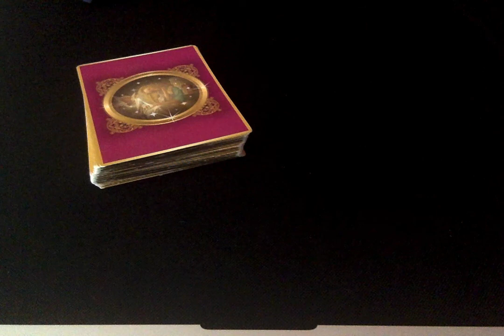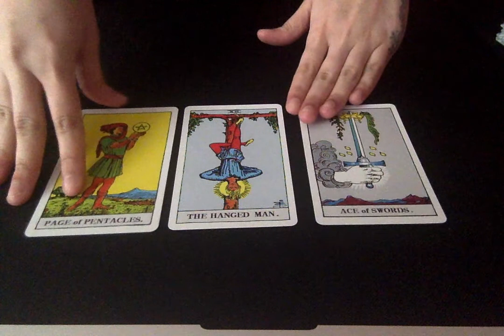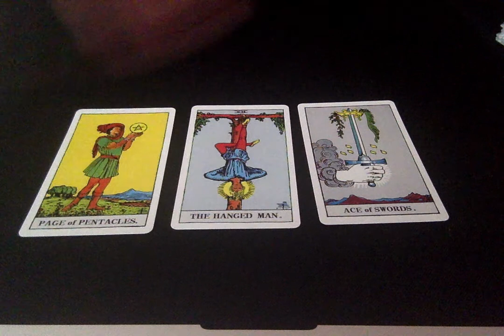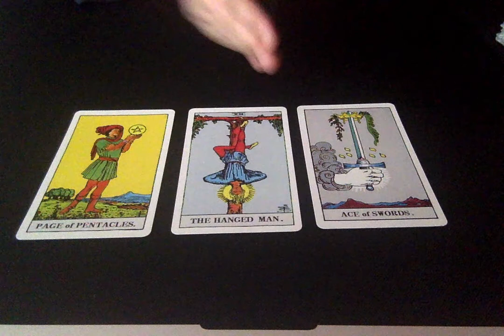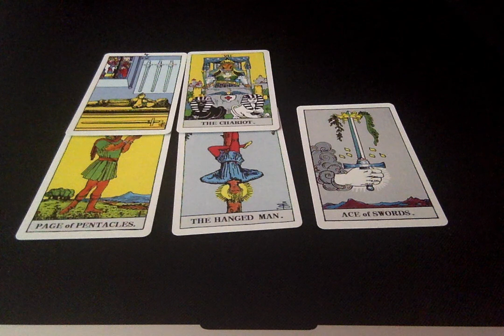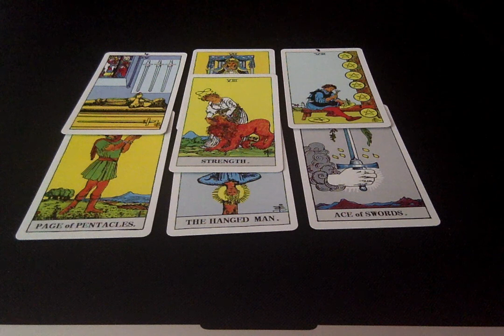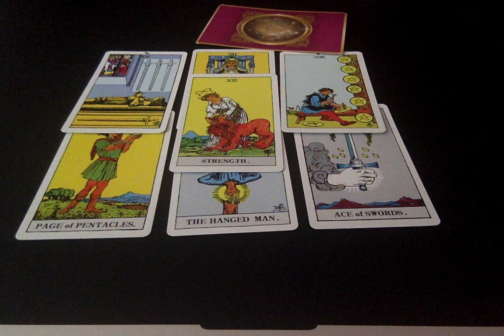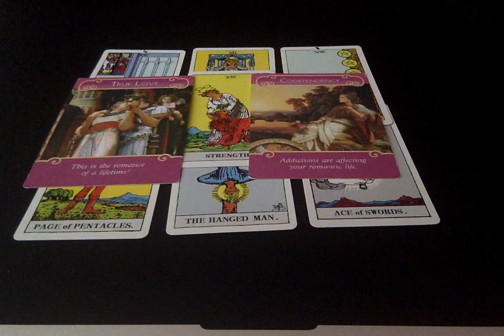AQUARIUS JUNE 2018 LOVE TAROT READING *YOU WILL GET WHAT YOU WANT*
ALL readings are done within 24 hours!

Readings are done via private video.
You will receive your video via a private link sent to your email.

Please remember that all private readings are for your entertainment purposes and should never replace professional advice of any kind. You are all your own best guides and navigators for making important life decisions. Never under estimate your own ability to make just the right decision in any given situation!